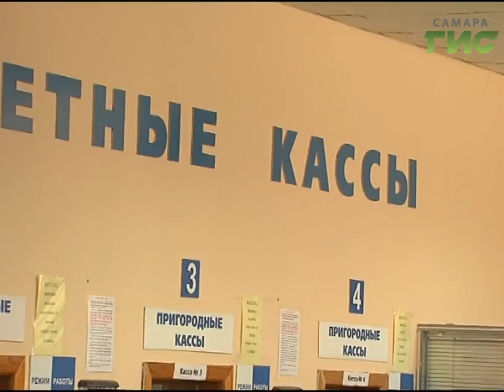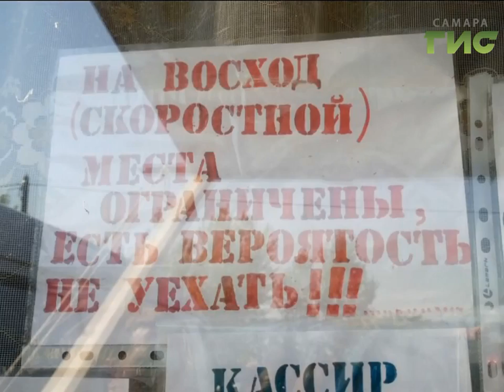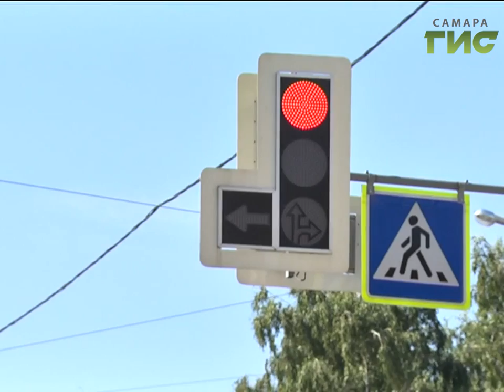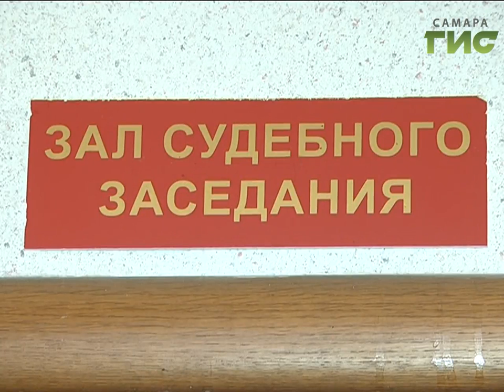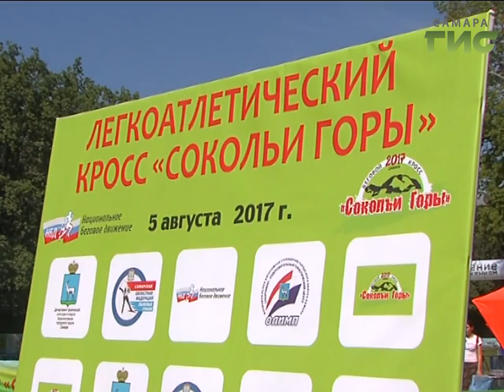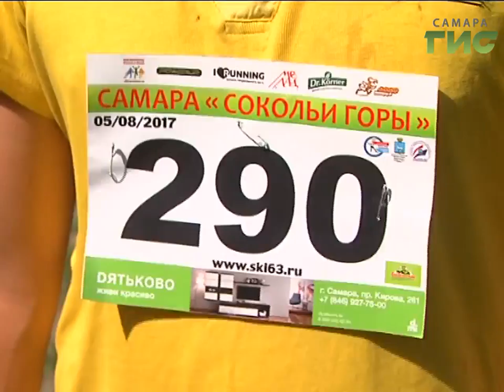«События» от 07.08.2017 (вечер)